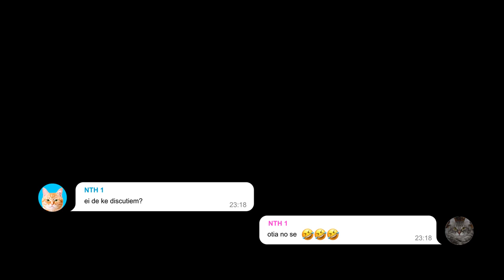PITUHYPE - Un dia kualsavol al Telegran de Nintenjaip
Si, sejidores mebas, kom a lider suprem desde la somvra dl chat d telejram de Nintenjaip, kada dia e da llejir moltas tunterias q demostren qe aki l ke te mes seni soc io.

Y kom qe sok 1a parsona d pau y no aman d la viulensia ke numes vol fe servell frejit par supar, ya us dik ke no kal ke entreu al telegran dakesta peña a barallarbus...ya us enseñu yo el nibell ke ya

NO tuneishis a la komunitat catalana de Nintendo.

PITUHYPW!!